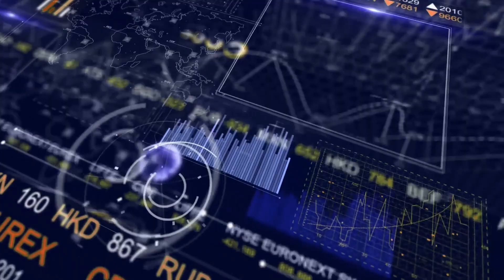ASSISTENTE VIRTUALE: di cosa si occupa-TG Plus ECONOMIA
L’assistente virtuale è una figura professionale che lavora da remoto offrendo servizi e supporto alle aziende e ai liberi professionisti. Come si forma? E quali sono gli sbocchi lavorativi?

Ne parliamo con Cristina Biasin, assistente virtuale.